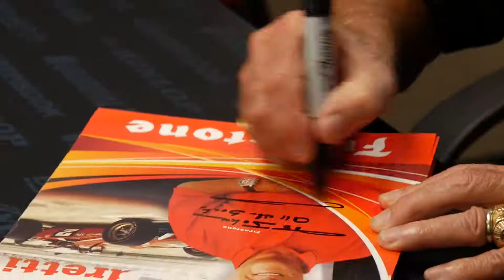Burt Brothers Highland Opening Event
Thanks for supporting our Highland Store Grand Opening! We look forward to serving the Northern Utah County community. Special thanks to Firestone, Bridgestone, HotRod & Bigfoot Monster Truck!